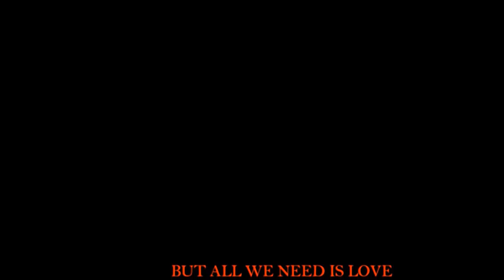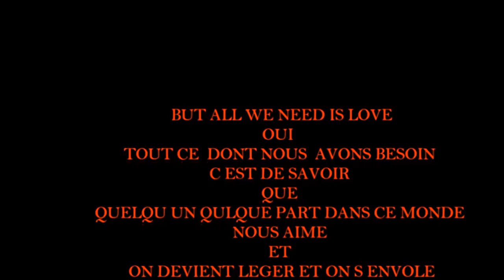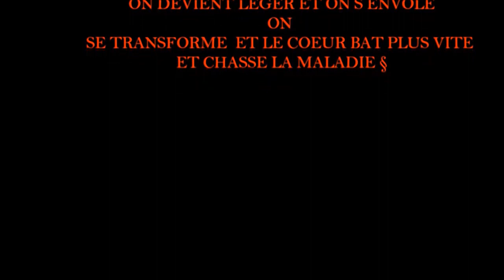182. vidéo à regarder absolument si vous prenez des médicaments..des bétabloquants ..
je recommande vivement de consulter mon dernier livre
tapez sur felix de graal sur amazon ou fnac livres et sélectionnez( le livre des secrets et des nouveaux codes)  et télécharger des extraits gratuits ou feuilleter

Peut on arrêter un traitement par les BÉTABLOQUANTS ?
Voici des liens très importants :
Bien sûr je pardonne ceux qui dans le dos du médecin vont demander un avis de plus un avis de comptoir. ils peuvent le faire mais. s'ils réfléchissent un peu s'ils ont tant soit peu de discernement tant soit peu de confiance d abord en eux même ils ne aurait pas cette paranoïa résultats des peur au fond de leur cœur angoisse fatigué car ils pensent trop ils doutent ils sont s'appauvrissent en énergie disons ils gaspillent leur énergie vitale s'ils se disait merde ce cardiologue m'a fait tous les examens il m'a bien expliqué alors je fais confiance mais non ils sont vraiment tellement épuisé par leur propre faute faute de mal penser ils pensent le mal alors ils vont vérifier chez le pharmacien si le Cardiologue a fait juste et pourtant le pharmacie ne peut leur donner que des informations d ordre general mais chaque cas est particulier enfin je dis souvent que si les malades sont malade c est parce ils pensent le mal et ils sont attendent au pire de la vie. Car déprimé et épuisé par le processus de la pensée maladive. et oui pas après un Cardiologue qui leur fait tous les examen :
ECG. ÉCHOGRAPHE le pharmacien  certes vous donne des conseils mais je le répète  d ordre général ok c est bien mais vous chers amis votre cas est particuliers et bien spécifiques ok merci de votre confiance
POURQUOI ON A PEUR EN FRANCE DES BÊTABLOQUANTS EXCELLENTS MÉDICAMENT CONTRE L HYPERTENSION DES JEUNES STRESSES pris à petites doses on n est pas addict ni dépendant pharmacologique ment oui on peut les arrêter si ils sont pris à des petite doses  l argument des hommes :
ah docteur les bêtabloquante rendent impuissants sexuellement ils veut dire mais non les médicament qui rend impuissant sont les STATINES LES DIURÉTIQUES LES SARTAN ET BIEN D AUTRE JE L EXPLIQUE DANS D AUTRE VIDÉO
ET les femmes disent : ah docteur ils me fatiguent
et ils font grossir un tout petit peu au début mais après tout si vous faites ce que vous avez à faire vous n êtes pas obliger de manger ces produits ui sauvent certes aisé qu'il faut prendre intelligemment ok merci
ALLEZ faire 5 km de marche et vous augmenter votre taux du bon cholestérol ok merci de votre confiance